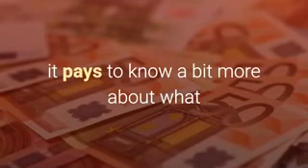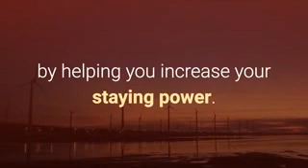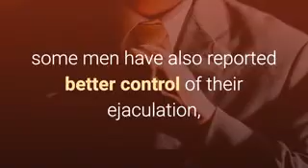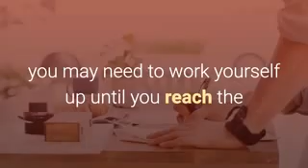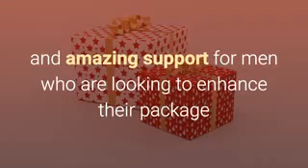Can Penis Exercises Really Enlarge My Penis? - Penisadvantage Review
Penis Advantage.

Does Penis Enlargement Exercise Really Work?
The short answer to this question is yes. But to know more about exactly what a penis enlargement exercise can do and how you can maximize the impact of this activity, it pays to know a bit more about what really happens when you do these exercises.

Penis enlargement exercises are natural techniques used by millions of men worldwide to gradually but permanently increase the length and/or the girth of their penis. It's said to work by stimulating the growth of new cells in your penis, particularly in the corpora cavernosa. When new cells are created and added to it, it increases the length and the girth of your penis.
The corpora cavernosa are 2 chambers that run the length of your penis. These chambers fill with blood during arousal and give you an erect penis. These chambers are also responsible for the size and the thickness of your penis when erect.

Aside from stimulating your corpora cavernosa, penis enlargement exercises also target the pubococcygeus muscle, also knows as the PC muscle. This is the muscle that’s responsible for controlling your ejaculate. By strengthen this muscle, you also enhance your sexual performance by helping you increase your staying power.

Just like with exercising other parts of our bodies, stimulating and exercising the various tissues and muscles in and around the penis can also bring a lot of other advantages besides the main one – which in increasing penis size.

One benefit is it improves the circulation of blood in the area. And with improved circulation, you can expect erections that are harder, stronger and that last longer. Through exercise, some men have also reported better control of their ejaculation, which is sure to massively increase pleasure and satisfaction in the bedroom. To get started, here is a sample exercise that you can do. I call this exercise “The Towel Lift”. For this exercise, you will need a light flannel wash cloth and 15 minutes of privacy.

Step #1: Get yourself to a full erection.

Step #2: Place the washcloth on top of and near the base of your erect penis.

Step #3: Flex your penis so it lifts the towel a little, then relax it, bringing the towel back to its original position.

Ideally, you should do up to 25 repetitions at a time, and do this exercise every other day. However, at first, you may need to work yourself up until you reach the necessary PC muscle strength to be able to manage 25 reps. Don’t strain yourself. Do as many reps as you can initially. As you continue to work out your PC muscles, soon you’ll be able to do 25 reps without breaking a sweat.

It is important though that the exercises you do are really safe. After all, you don’t want to risk injury to this area of your anatomy. Before you try any exercise, make sure it comes from a reputable and trusted source. Make sure, too, that the exercises are tried and tested to be both safe and effective.

One program you can check out and that many people have succeeded with is called Penis Advantage. This award winning site offers effective and safe penis exercise strategies and amazing support for men who are looking to enhance their package and improve sexual strength and stamina.

In this video you will learn about how to safely and naturally enlarge your penis. If you have ever asked  the following questions then this video is  for you to watch:

does penisadvantage work
free penisadvantage
penisadvantage exercise pdf
penisadvantage nazo us
penisadvantage password
penisadvantage pdf
penisadvantage scam
penisadvantage techniques
penisadvantage video
penisadvantagenow . info